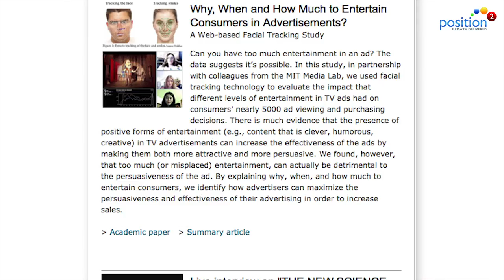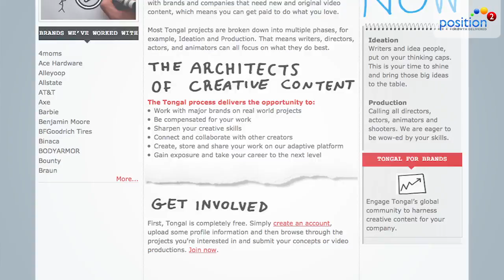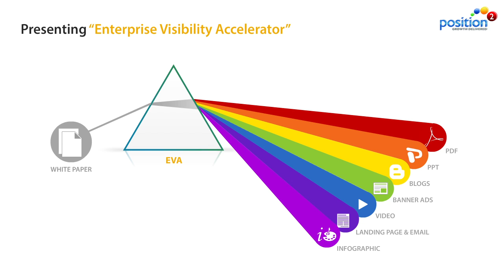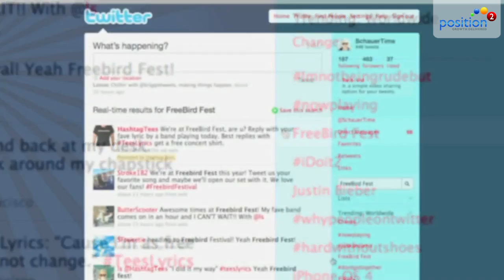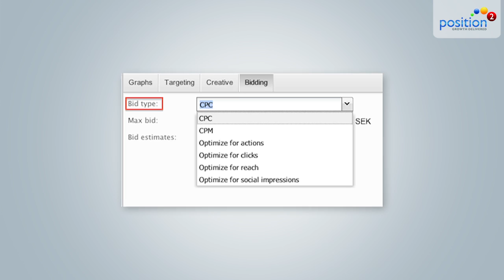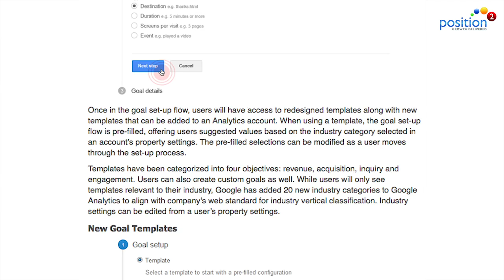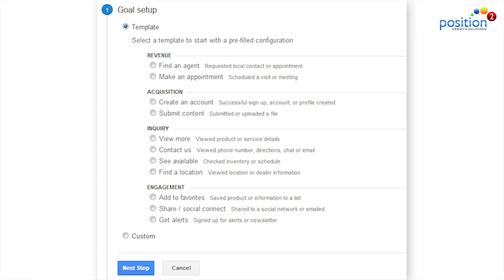Viral Lean Advertising, Twitter TV Ad Targeting | Marketing Best of the Week - June 7, 2013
The latest in marketing news from 'Best of the Week' 05/31/2013:
Four Lean Advertising Campaigns that Went Viral (0:36)
Twitter Launches TV Ad Targeting (4:00)
Cool Ideas of the Week
- FB Ad Conversions (5:12)
- Google Penguin 2.0 (5:56)
- Google Analytics Goals (6:44)
- Email Marketing (7:10)